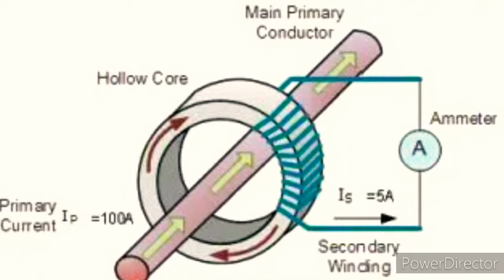How to Select CT Ratio| CT ratio Selection | CT ratio Calculation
Queries solved:
1. How to select CT Ratio.
2. CT ratio Selection.
3. CT ratio kaise select karte hai.
4. What is CT ratio.
5. CT ratio Calculation.
6. How current Transformer works.

Hello Friends in this video we discussed about how to select CT ratio in the simplest way possible.